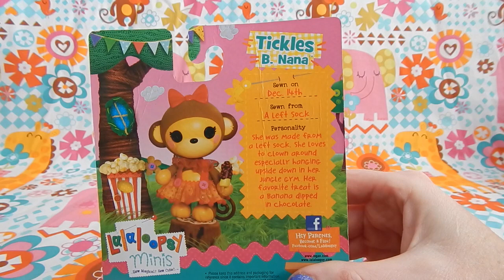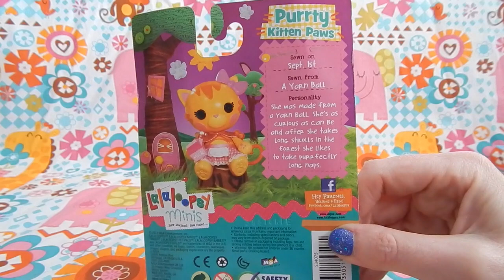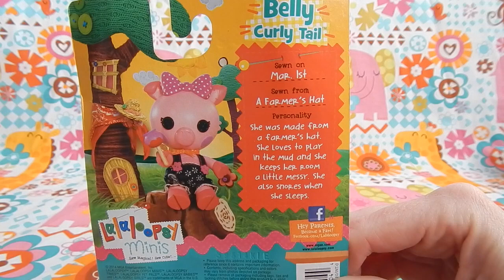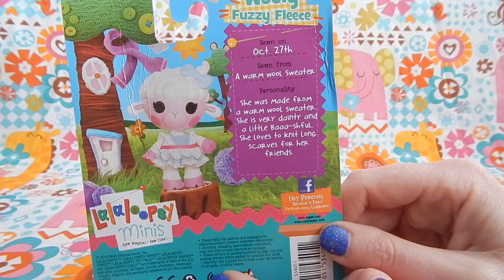Lalaloopsy Minis Pet Pals Tickes B Nana Purrty Kitten Paws Belly Curly Tail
I found these four Lalaloopsy Minis Pet Pals at Target for $4.99 each. The set includesTickes B Nana, Purrty Kitten Paws, Belly Curly Tail, and Wooly Fuzzy Fleece. The toys are for ages 4 and up and each come with two accessories.

Music is Sabana Havana from the YouTube Library